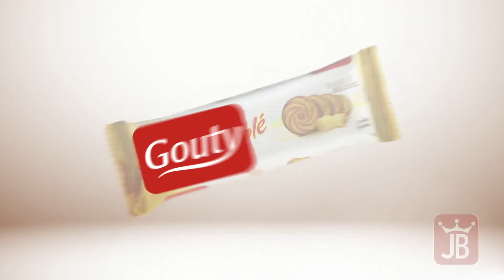Gouty Sablé JB